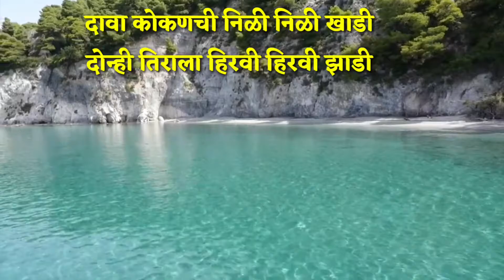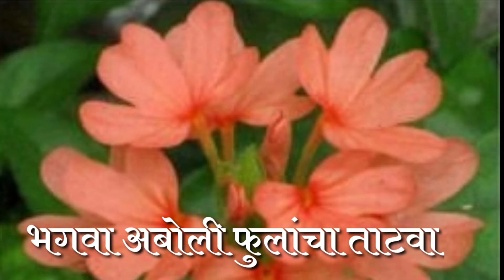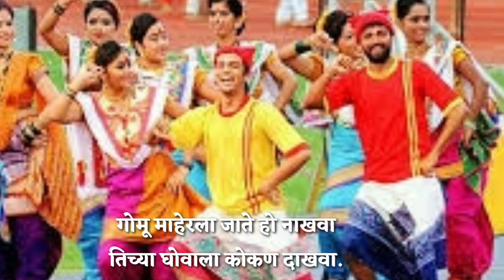Std 7 ,Gomu maherala jate/ गोमू माहेराला जाते कविता इयता 7 वी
कविता 10 गोमू माहेराला जाते इयता ७ वी